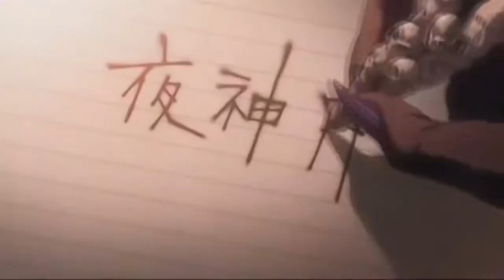Death Note - Diferencias entre Manga y Anime (Parte 2)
¡Bienvenidos a un nuevo video! Aquí la segunda parte de nuestro video preparándonos para la película de "Death Note" de Netflix, trayéndoles las diferencias entre el anime y el manga y nuestra opinión . Esperemos sea de su agrado y sígannos para nuevo contenido.